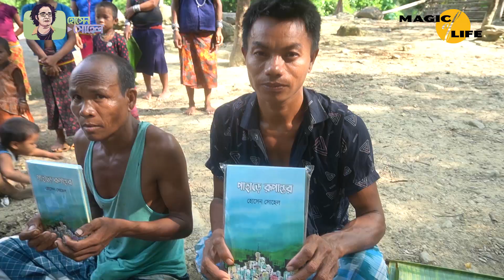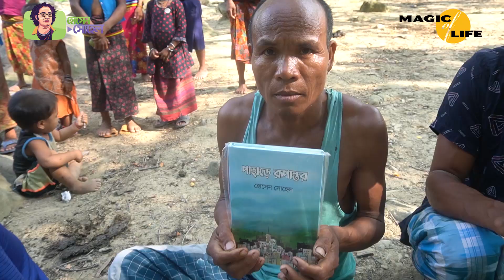বই কিনলে স্কুল হবে ।। MAGIC OF LIFE - 130 ।। HOSSAIN SOHEL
বই পড়লে জানা হবে
বই কিনলে স্কুল হবে
পাহাড়ি পথে পথ চলতে গেলে এই বইটি পড়া জরুরী। যারা আমার সাথে পাহাড়ে ঘুরতে যেতে চান তারা বইটি পড়ে শেষ করবেন দয়া করে।

অনুজ প্রকাশন
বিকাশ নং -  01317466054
বিকাশ নাম্বারে কথা বলে ঠিকানা দিয়ে বিকাশ করুন।

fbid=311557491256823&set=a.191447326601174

নিচের লিংকে ভিডিওগুলো দেখে নিতে পারেন। দূর্গম সেই পাহাড়ে ছেলেধরার খপ্পরে পড়ে কি করে সন্তান হারিয়ে গেছে সেই গল্প রয়েছে।

পাহাড়ে ছেলেধরা সাবধান !!

Hossain Sohel